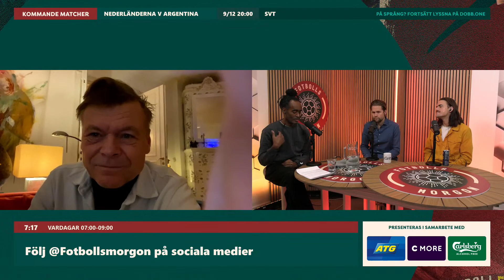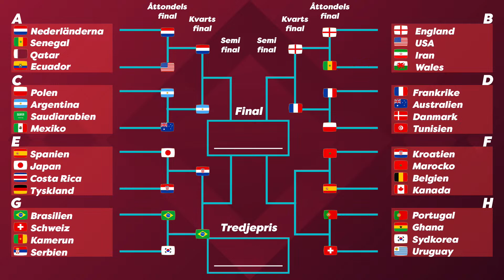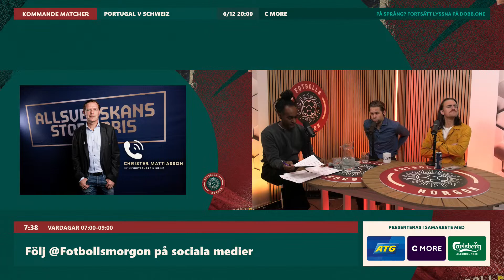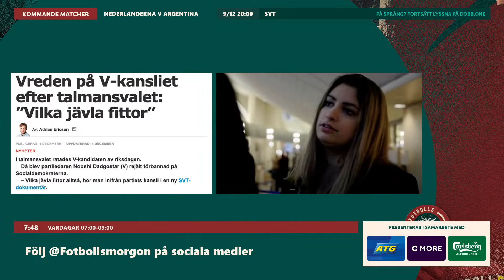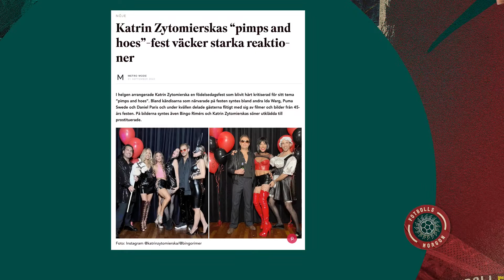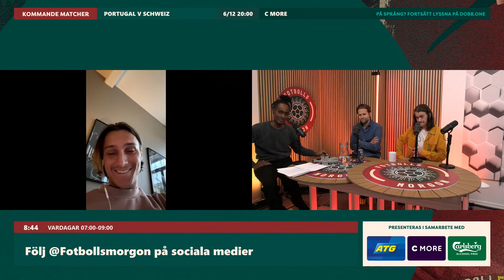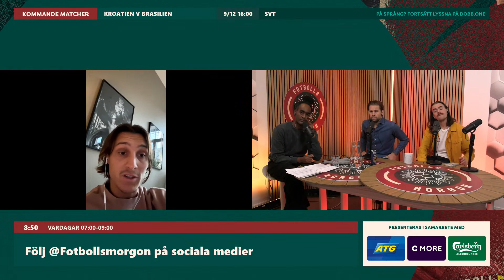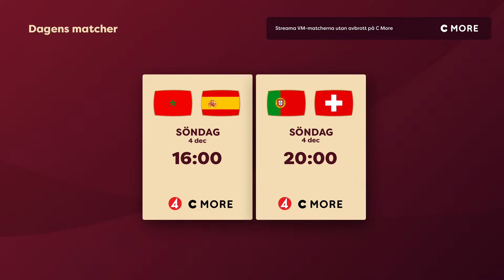Bosse Andersson: Det kommer värvningar i veckan | Vem ska stoppa Brasilien? | FM 6/12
Fotbollsmorgon sänder varje vardag från 07.00 och är en ny radioshow från Dobb. eller efteråt som podcast. Under VM kommer vi sända Fotbollsmorgon även lördag och söndag mellan 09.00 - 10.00 Start 20 november.

0:00 Prelive
4:40 Bosse Andersson
14:18 VM-snack
18:40 ÖFK:s ordförande Tom Pripp
25:50 VM-snack
36:47 Sirius nya tränare Christer Mattiasson
47:15 Senaste nyheterna
1:05:48 Les Big Byrd gästar studion
1:44:46 Jonathan Levi om England vs Frankrike
1:58:40 Kvällens matcher och speltips

I betalt samarbete med ATG, C More och Carlsberg Alcohol Free